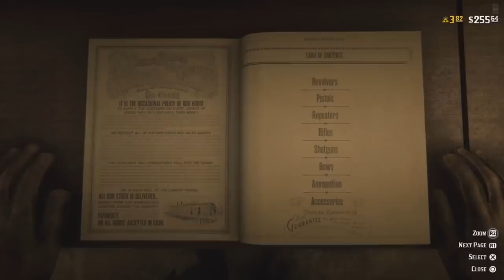ريد ديد 2 | كيف تشيل فردين مرة وحدة في أونلاين ريد ديد 2 ! | بيتا ريد ديد الأسوء ؟ مشكلة السيرفرات !